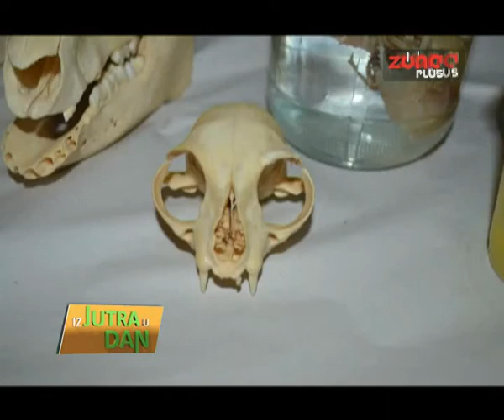IZ JUTRA U DAN 05.05.14. - FESTIVAL "BEZ MUKE DO NAUKE"